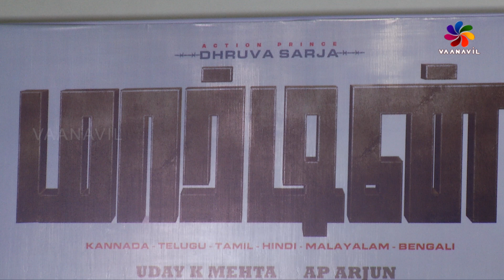CineTrendz Martin Movie Press Meet |"மார்ட்டின்" திரைப்படத்தின் பத்திரிகையாளர் சந்திப்பு